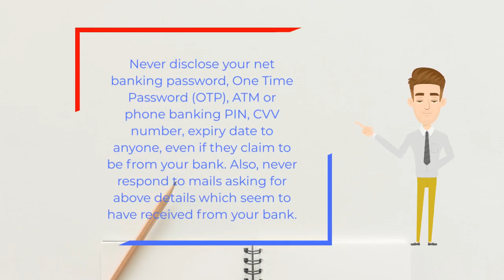Awareness on ATM Frauds by Nagaland Police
Awareness Video on ATM Frauds by Nagaland Police

Video Credit: Nagaland Police